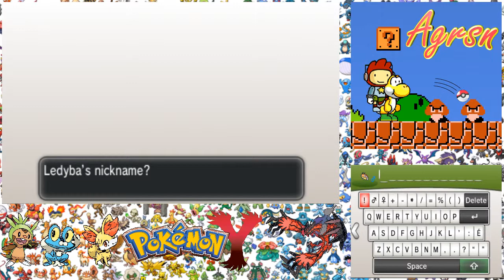Pokémon Y w/ Agrsn #9: Fairy Petal Garden of Love